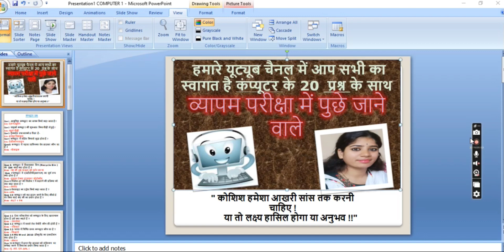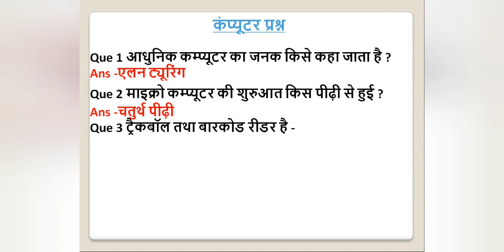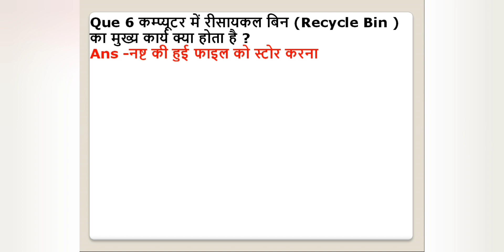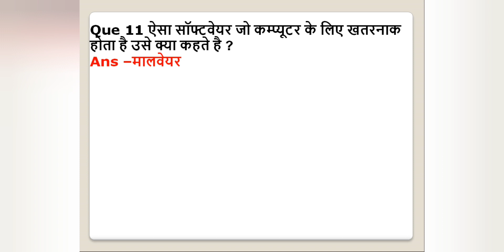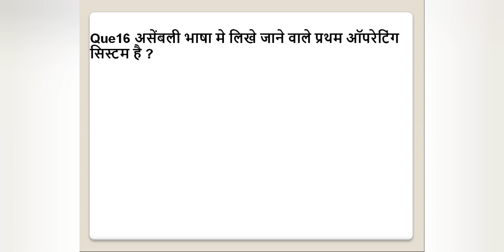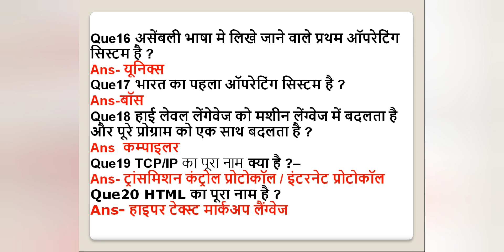व्यापम एग्जाम में पूछे जाने वाले कंप्यूटर के प्रश्न//part-1